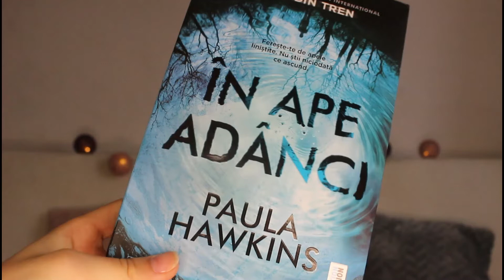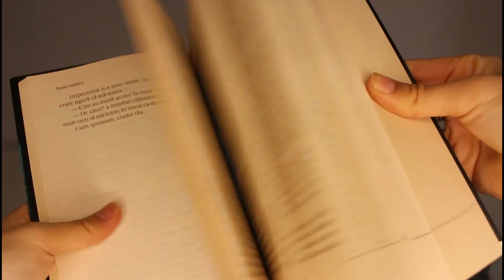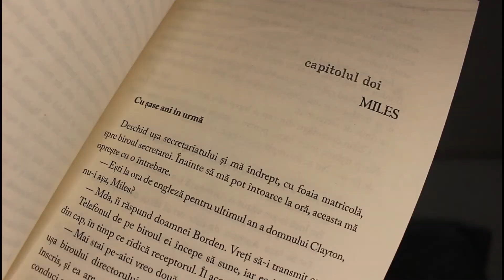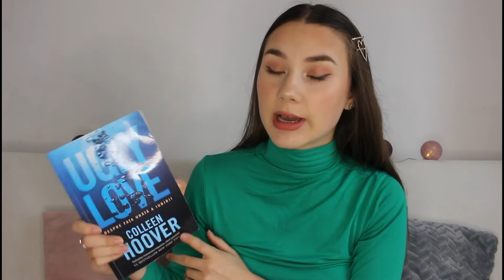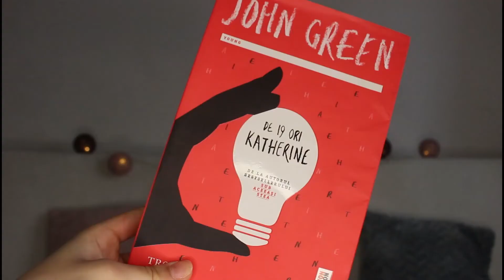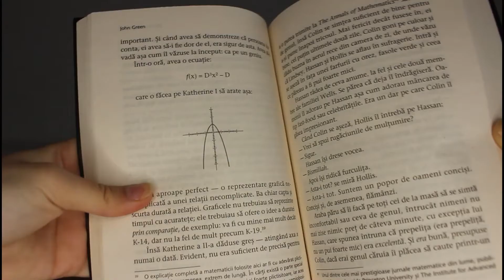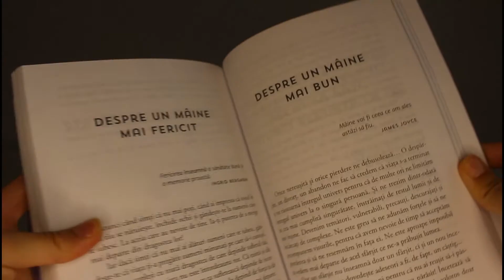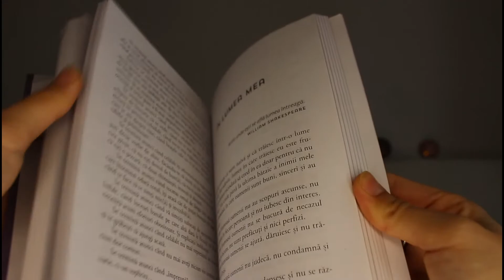Ce facem în izolare?|Cărți.Seriale.Filme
- Ce obiectiv folosesc?
-Obiectiv Ef-S 18-55mm IS STM
- Cu ce editez?
-Filmora 9